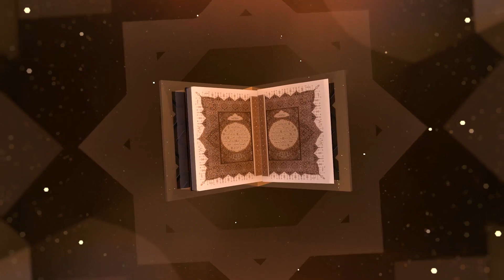Quran dəqiqələri: Hacı İlkin "Zəlzələ 1-8"